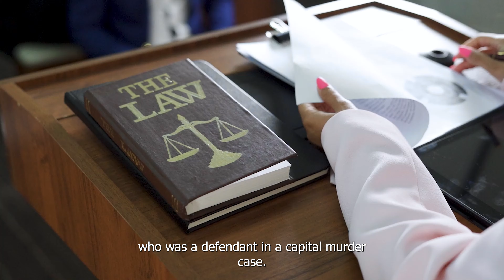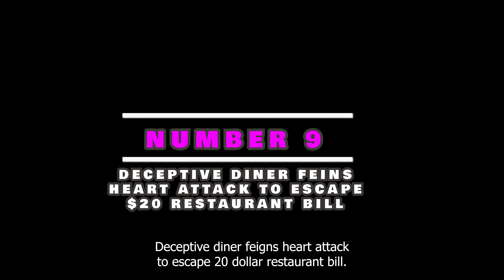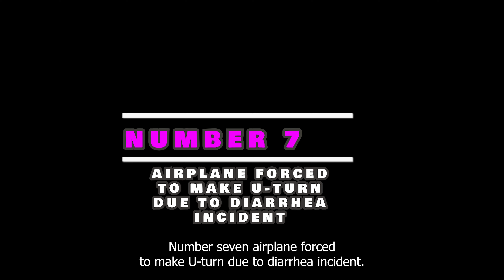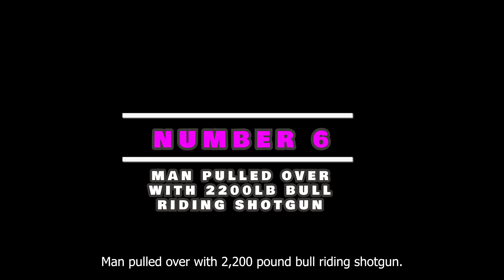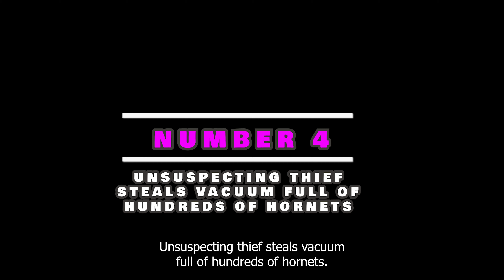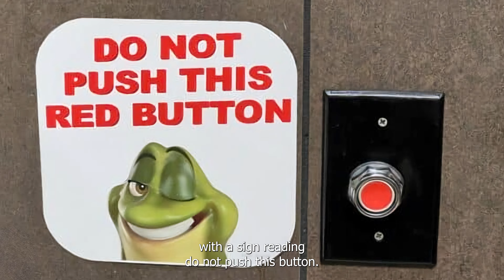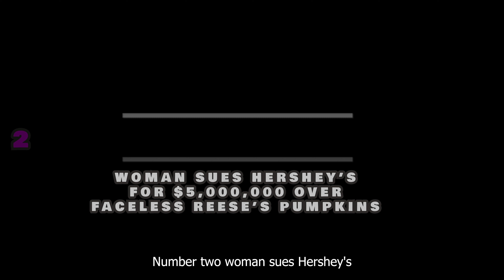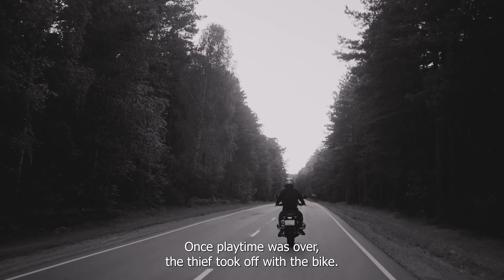TOP 10 BIZARRE NEWS STORIES THAT WILL LEAVE YOU SHAKING YOUR HEAD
TOP 10 NEWS STORIES THAT WILL LEAVE YOU SHAKING YOUR HEAD! WE APPRECIATE THE SUPPORT! WE WILL BE POSTING MUCH MORE REGULARLY  FROM NOW ON!